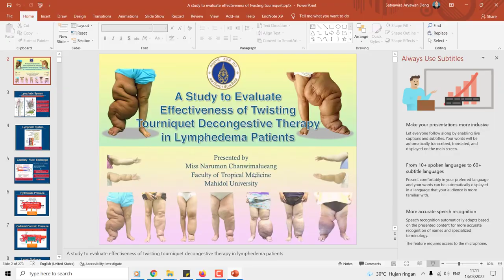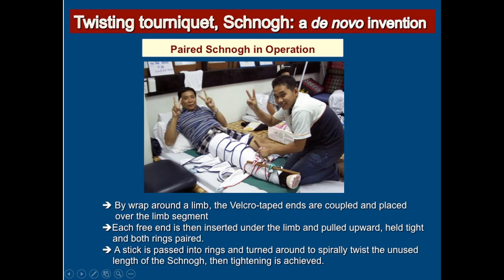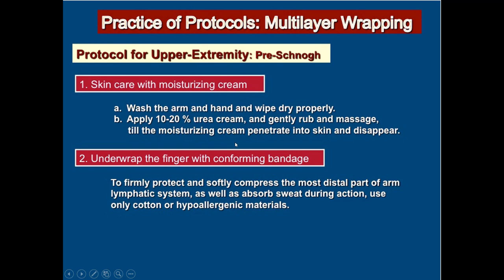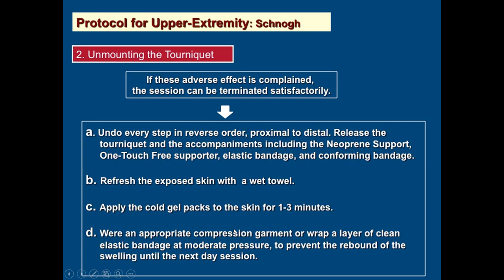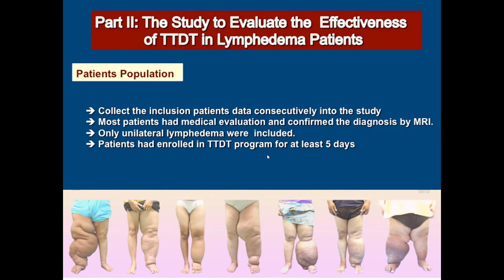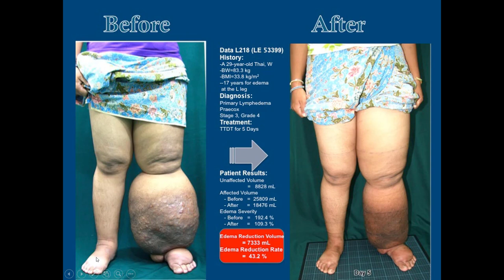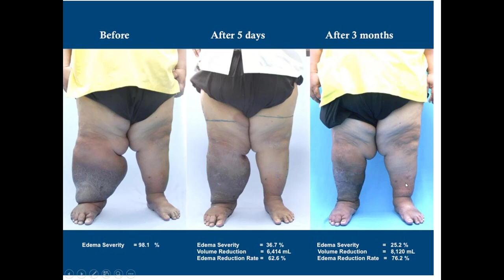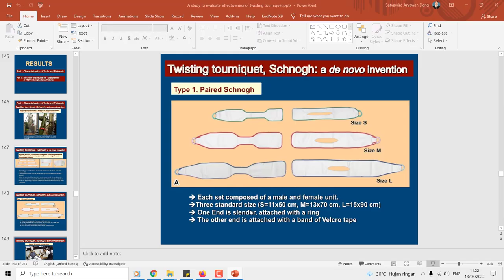Efektivitas terapi twisting tourniquet pada pasien limphedema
Contoh kasus sebelum dan sesudah

Lymhedema Center Indonesia
Post Operasi Kanker Payudara
bengkak pada kaki
bengkak pada tangan
diet vegan
plantbased-diet
terapi diet nabati